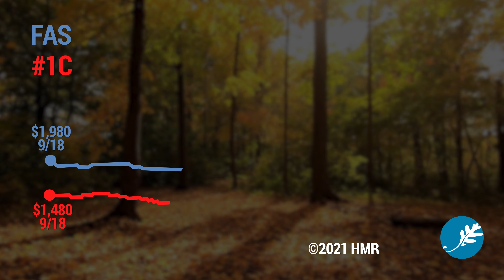FAS 1C White Hard Maple